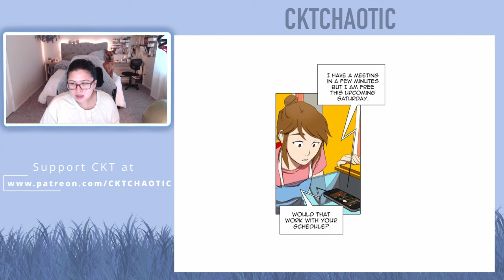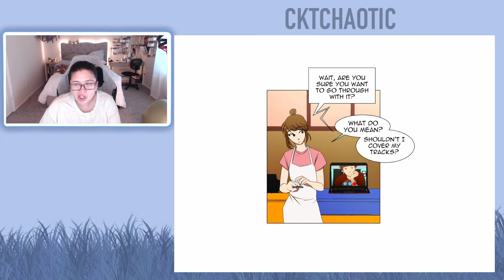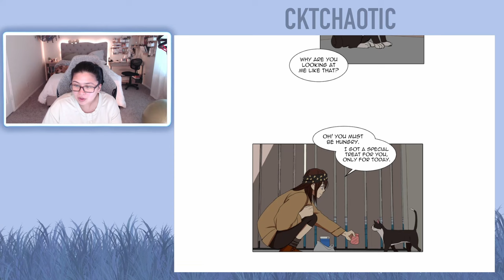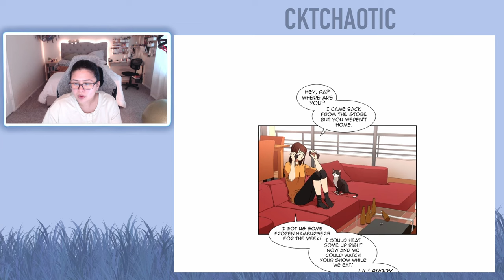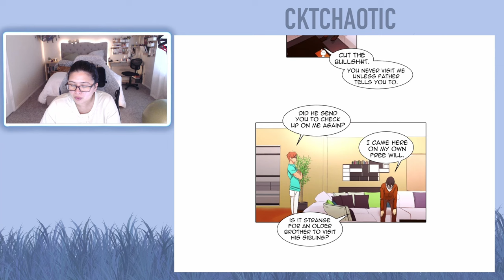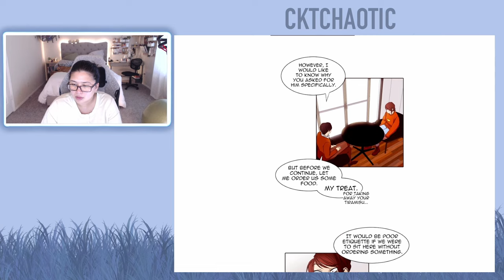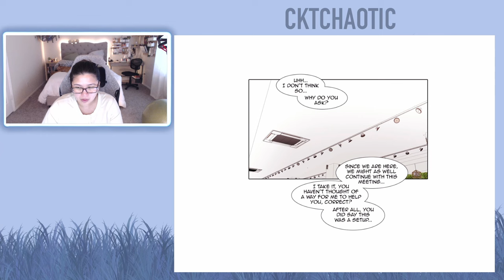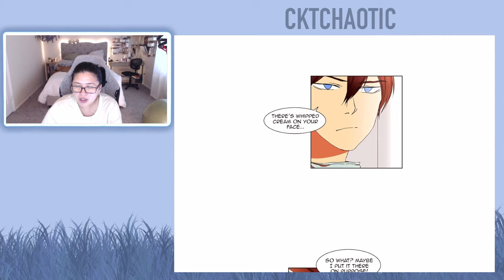I Love Yoo - Episode 15 & Episode 16 (Eng)